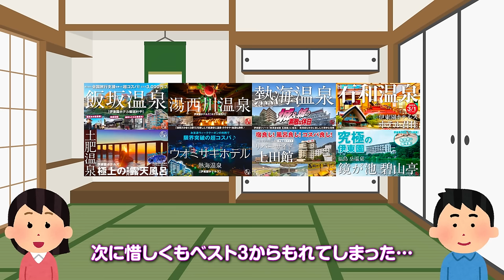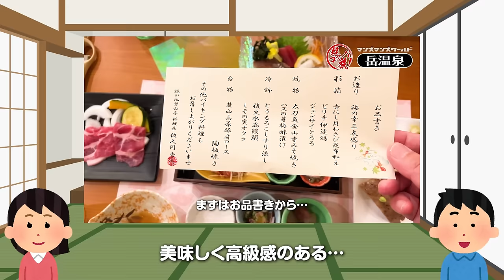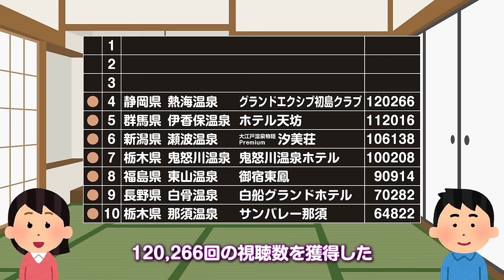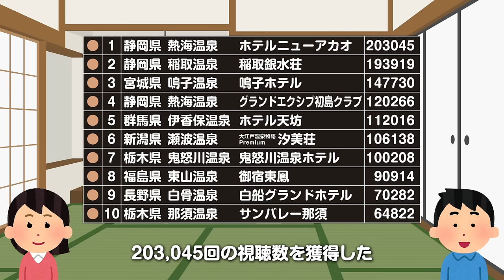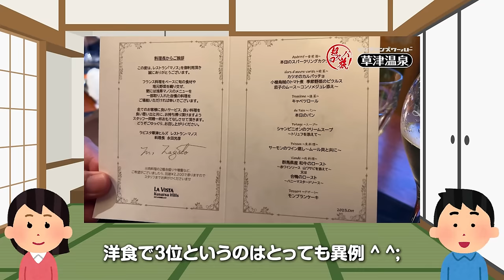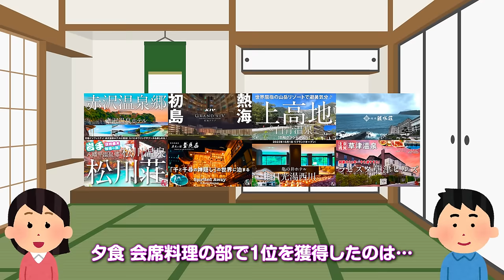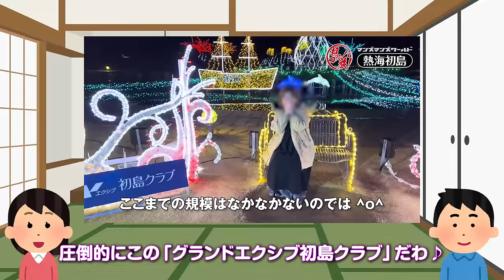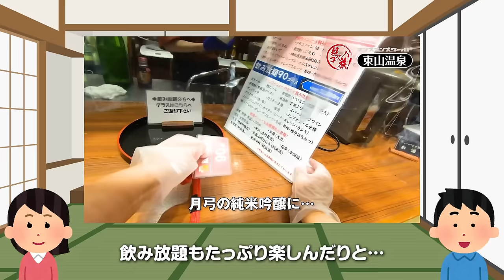2023年 総集編【食事・温泉・コスパ】今年お送りした29本の動画から本当に行って良かった宿を、マンズマンズワールドが独断と偏見で勝手にランキング！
かねてより要望のあった総集編を、ダイジェストとして見やすいように今年は試しにやってみました ^o^ 今年お送りした29本の動画の中から、本当に行って良かった宿をマンズマンズワールドが独断と偏見で勝手にランキング！  初めての試みも交えながら、見逃した動画や行きたい宿が簡単に見つかるかもしれません♪ ご旅行の計画にも参考にしてみてくださいね ^o^

動画のリンクはこちらから

山梨県
石和・春日井温泉郷

タイトル曲 : 天休ひさし「百花繚乱」
YouTube オーディオライブラリー
DOVA-SYNDROME／DOVA-SYNDROME